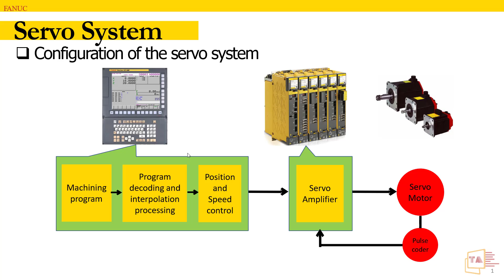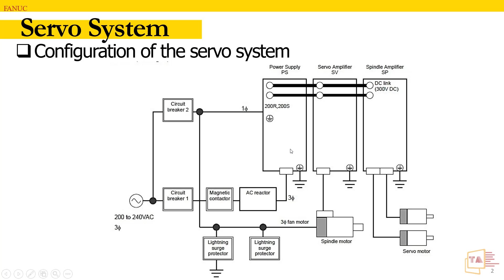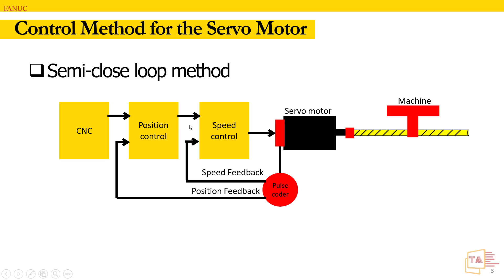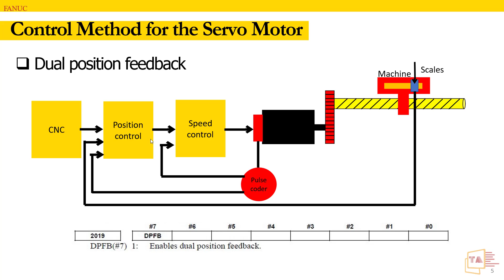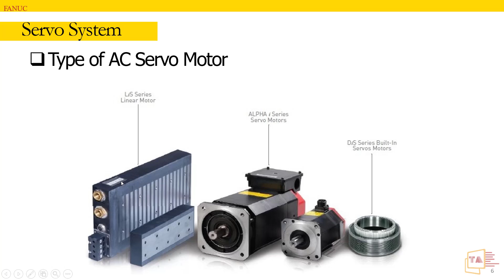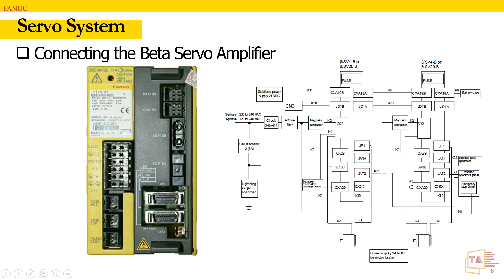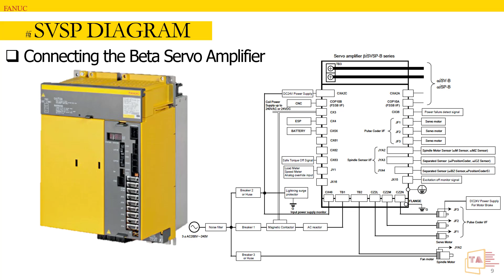Fanuc Servo System Training in Tamil | Part 1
Fanuc Servo System Training in Tamil | Pulse Coders | Part 2